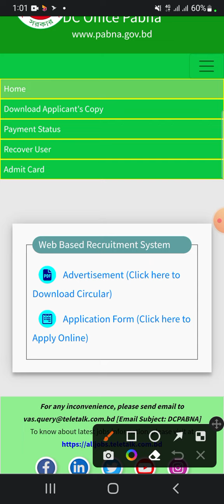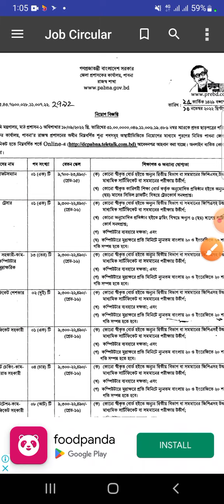পাবনা ডিসি অফিস নিয়োগ বিজ্ঞপ্তি ২০২২ | Latest Govt Job Circular 2022 | Govt Job Circular 2022 Today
৩০ পদে জেলা প্রশাসকের কার্যালয়, পাবনা’র রাজস্ব প্রশাসনে নিয়োগ বিজ্ঞপ্তি- ০৮/১২
 Deadline: 8 Dec 2022

জেলা প্রশাসকের কার্যালয়, পাবনা’র রাজস্ব প্রশাসনের ৩য় শ্রেণির শুন্য পদে নিয়োগ বিজ্ঞপ্তি

_jobs_2022,
bd govt. jobs, all jobs bd, bd newspaper,